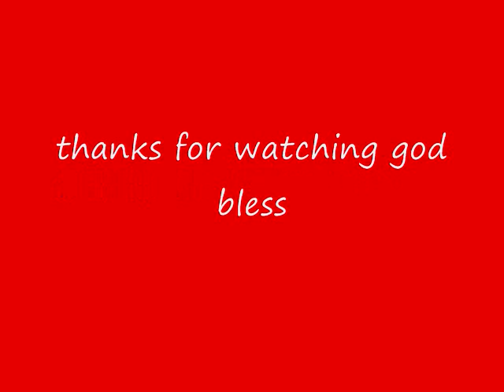gypsy rockfords pics and eats lol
wazua wanging lmao lol